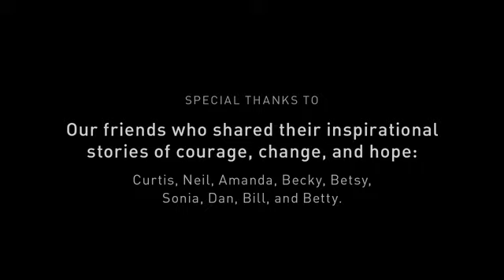SLO THE STIGMA (Music Produced by Darren Clarke)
This is a great documentary shot in San Luis Obispo.. Darren Clarke of Clarke Lane Music produced the music which evolves as the film goes on. The interviews were also filmed at Clarke Lane Studios. It's really worth watching.